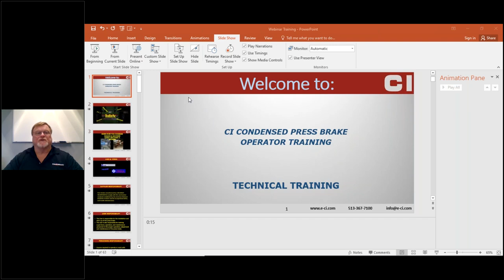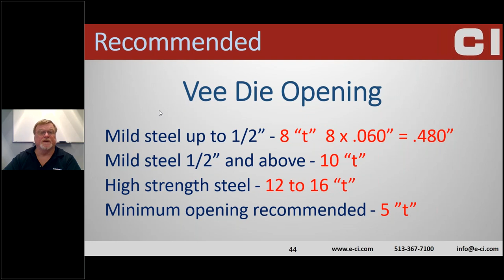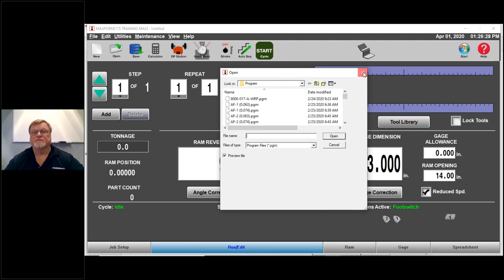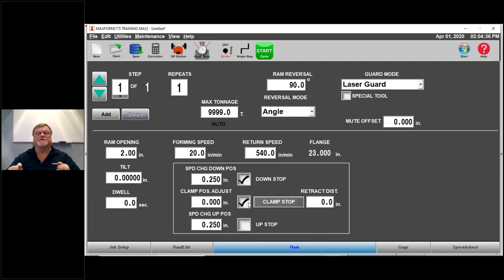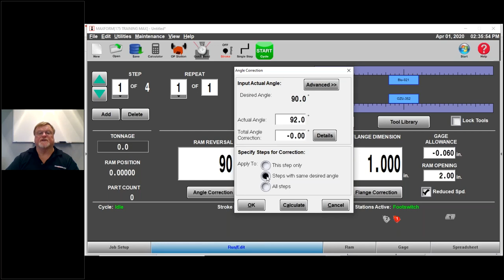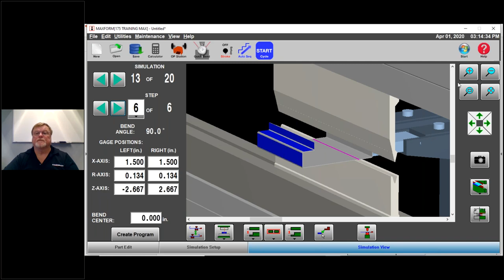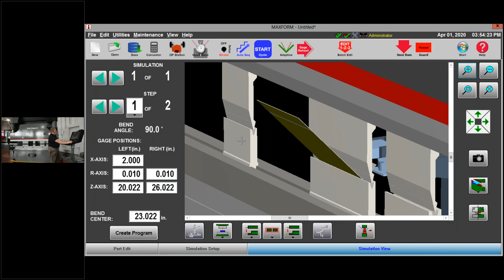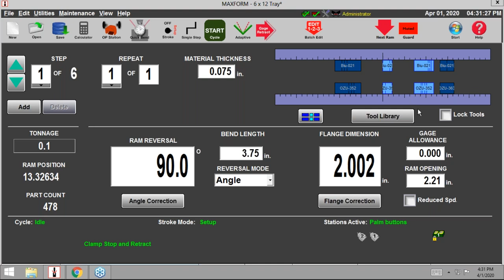CI Press Brake Operator Training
We understand that traveling to get training on your machine has become dangerous with COVID-19 over our nation's head. We would like to offer you the opportunity to learn more about your press brakes without having to leave your chair.

Join us for this free training session where were will cover:
 - Safety and Press Brake Forming Fundamentals
 - Manual Programming
 - Graphic Programming
- Live walk-through on our Maxform Press Brake